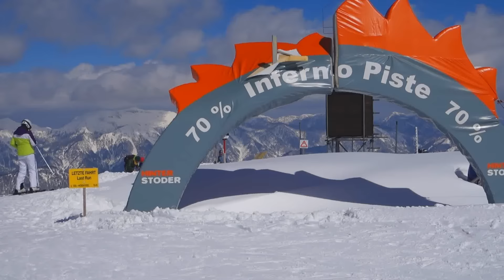HARD GEVALLEN? - Snowboarden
Meer info!
∽ Bedankt voor het kijken en het blauwe duimpje omhoog!
∽Sponsers☟
Voor een minecraft server met een hoge kwaliteit en een lage prijs Check
Ontvang 10% korting bij gebruik van de code 'Quin'

Fifa 16 coin's kopen? Check en gebruik de korting's code "UberQuin" voor jou korting!

Hallo mijn naam is Quin, ik maak minimaal 2x in de week een video. Dit is meestal game content maar soms komt er ook een real life video van mijn dagelijks leven, een leuke challenge of ik ga op avontuur naar vette attractieparken. Al mijn video's zijn minimaal 720P 30FPS.